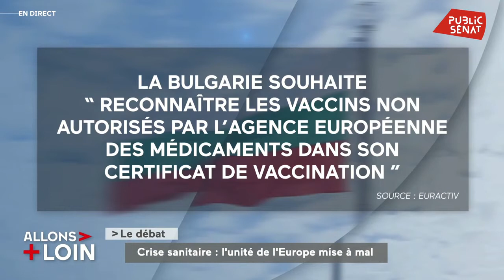L’Europe à l’épreuve de la crise sanitaire : le bras de fer avec les laboratoires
« La commission a cherché à pinailler sur les prix. Nous ne cessons de dénoncer les liens consanguins entre l’industrie pharmaceutique et les institutions européennes »